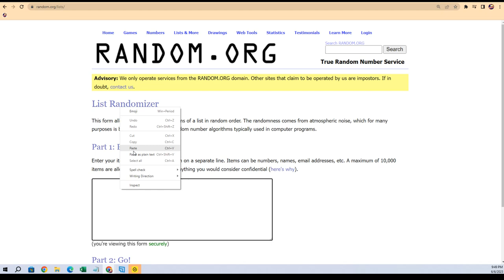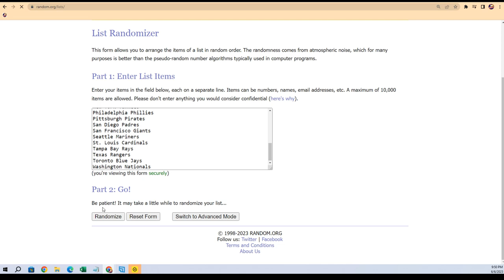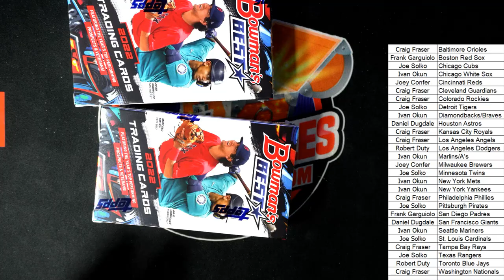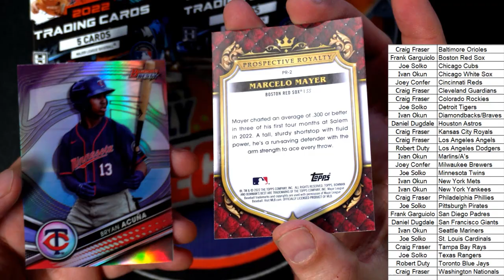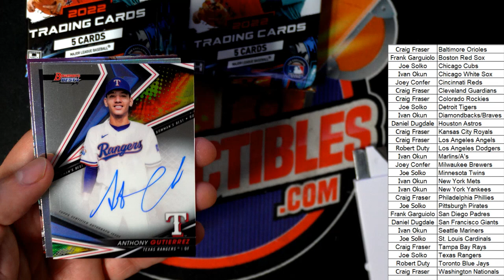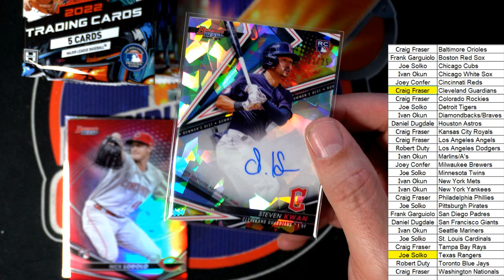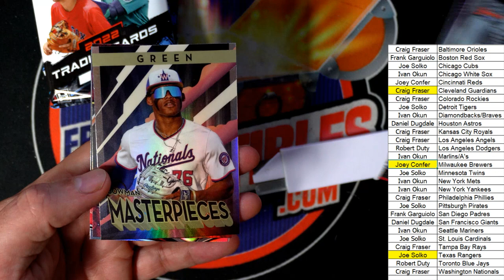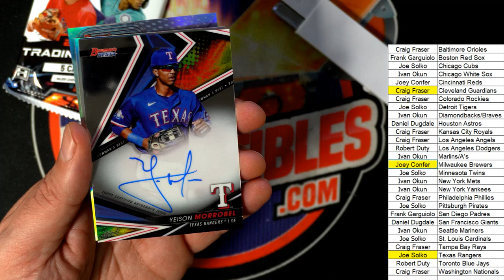2022 Bowman's Best Baseball Hobby ID 22BOWBEST211